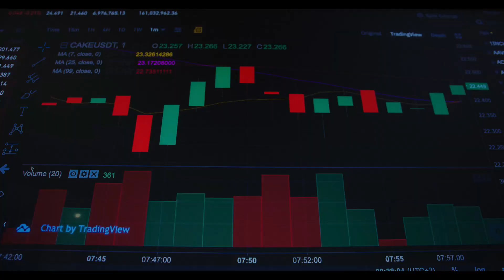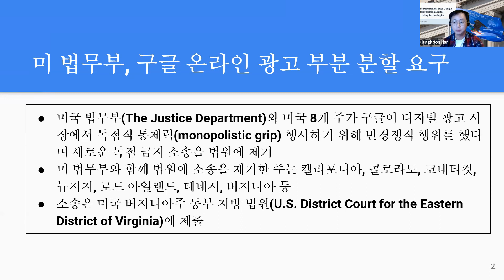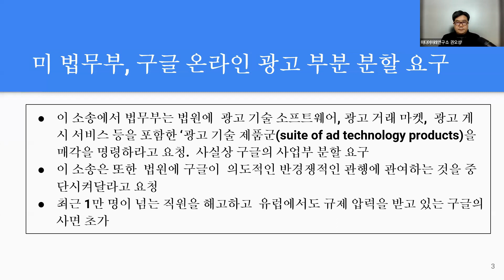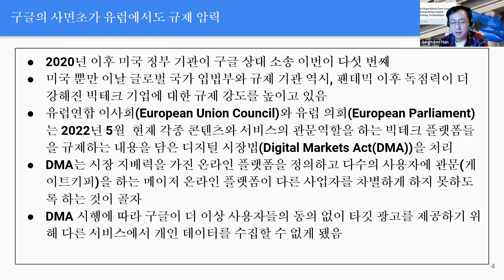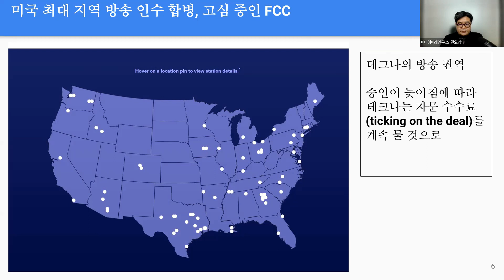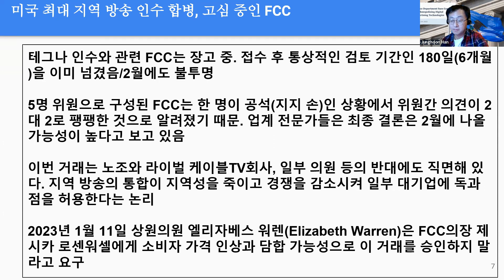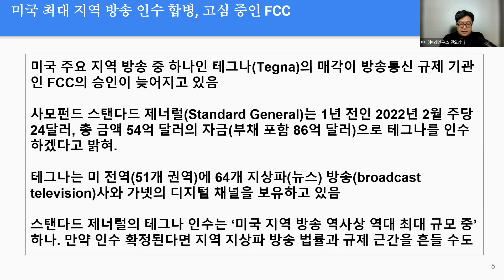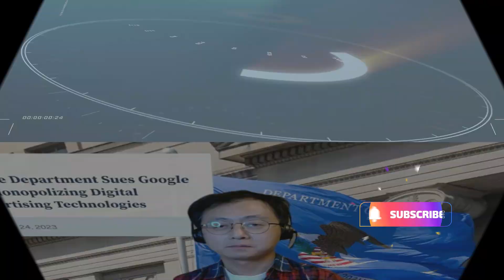[미미연]구글의 사면초가, FCC의 장고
미디어미래연구소와 다이렉트미디어가 글로벌 방송통신 트렌드와 규제를 논의합니다. 미디어미래연구소 권오상 센터장과 다이렉트미디어랩 한정훈 기자가 출연합니다. 이번엔 구글, FCC, 방송의 미래, 미국 법무부에 얽힌 이야기입니다.